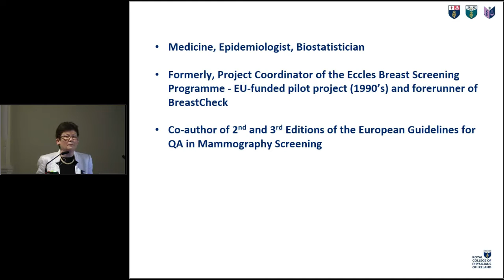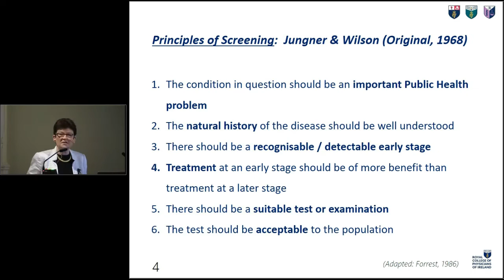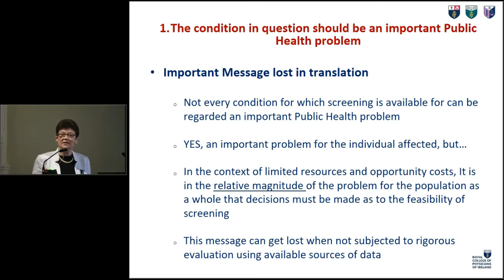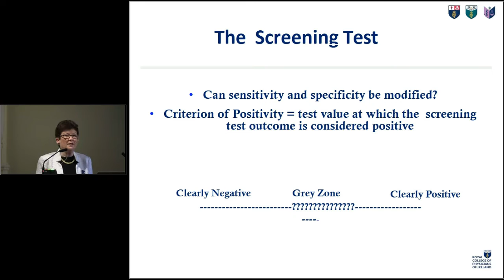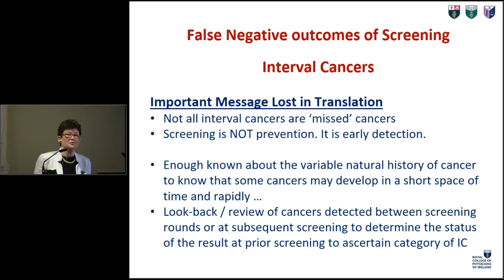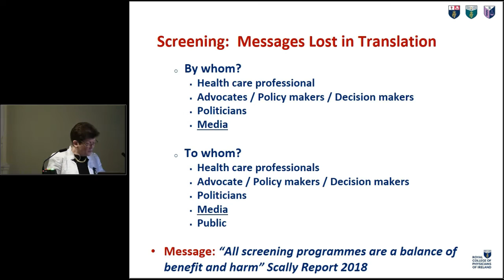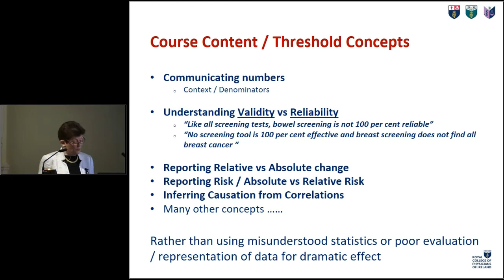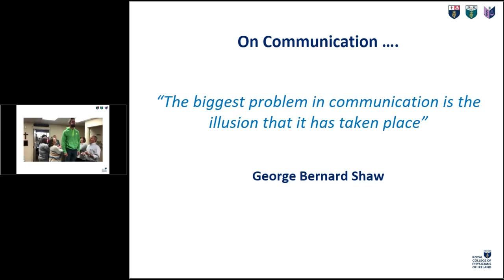Associate Professor Mary Codd, School of Public Health, Physiotherapy and Sports Science UCD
Mary Codd is Associate Professor of Epidemiology and Biostatistics at the School of Public Health, Physiotherapy and Sports Science at University College Dublin.

At our Women's Health event in November to discuss lessons learned and also recommendations from the Scally Report published in September, Professor Codd discussed Screening: Important messages lost in translation.